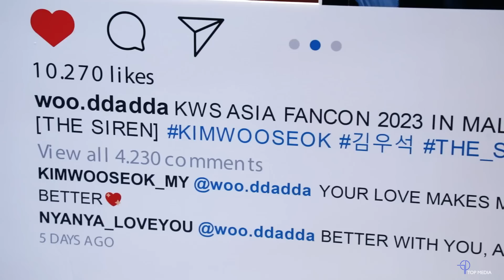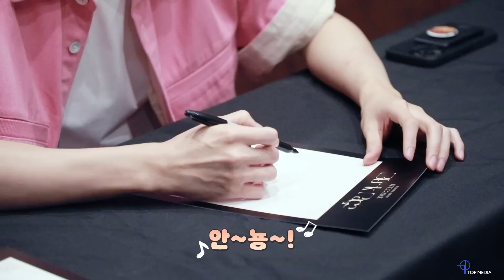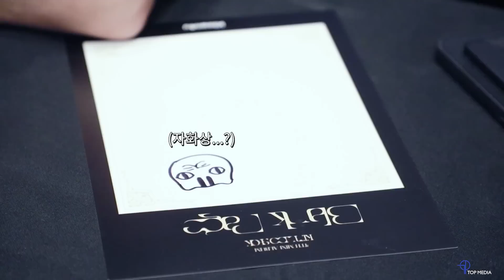[WWW:] 우석이와 말레이시아 니아들과 첫만남 💖 (feat.LAKSA BOY) ㅣ THE SIREN in MALAYSIA BEHIND